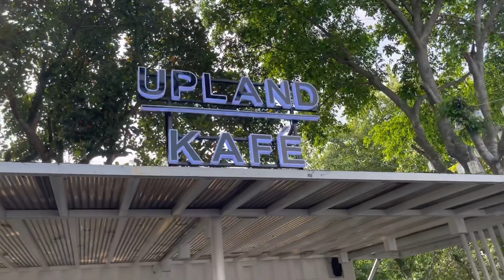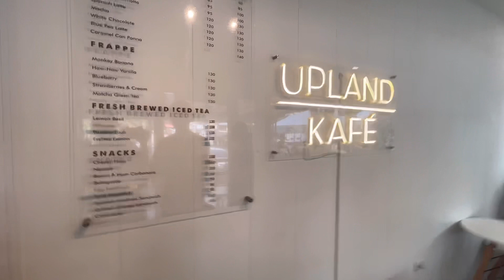MUST WATCH 👍 GANDANG PASYALAN NG FAMILY 👨‍👩‍👧‍👦, BIGBIKES 🏍, CAR GT🏎 BICYCLE 🚴‍♂️ TAGATAY